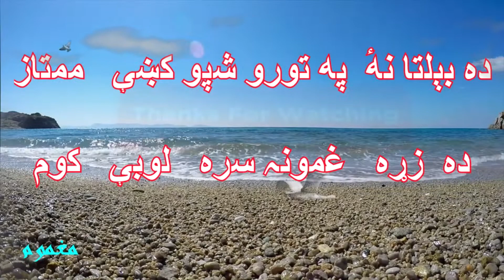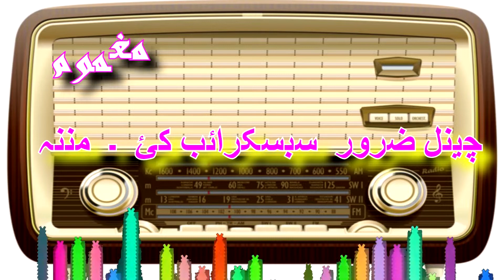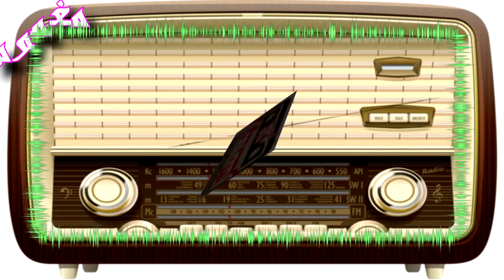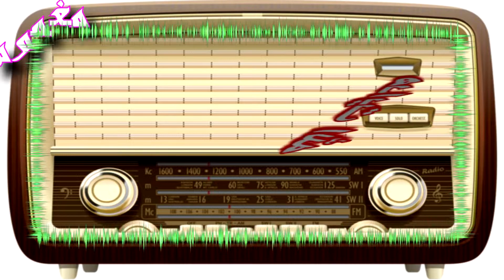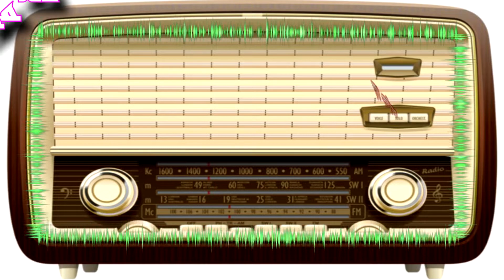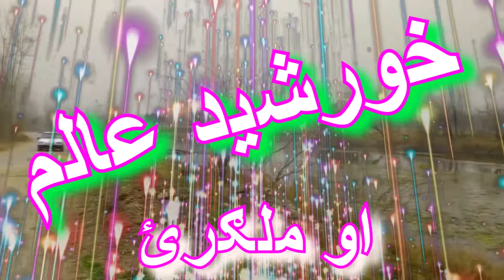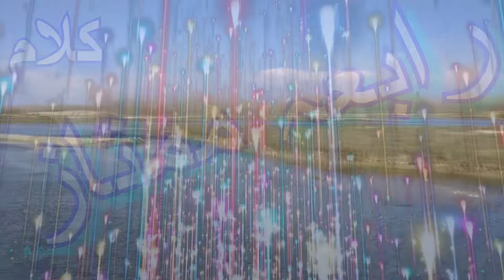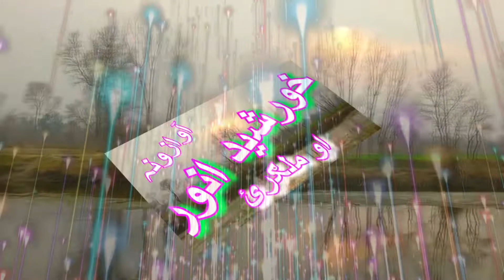RABIA MUMTAZ KALAM || MAX SONGS || OLD SONGS